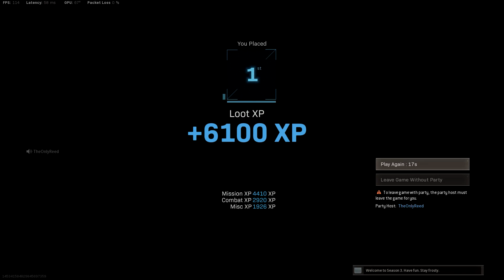I Hit A NASTY JUMP SNIPE With the Kar98 in WARZONE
PSN: jamaal19